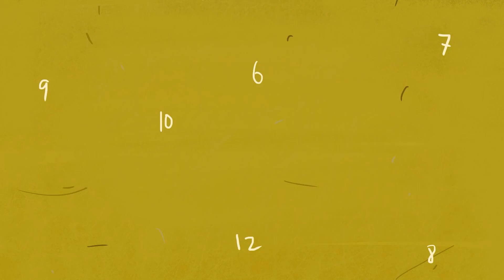Psikopat olduğumu bilmeden öğretmen bana kötü not verdi / Hikayem Bitmedi